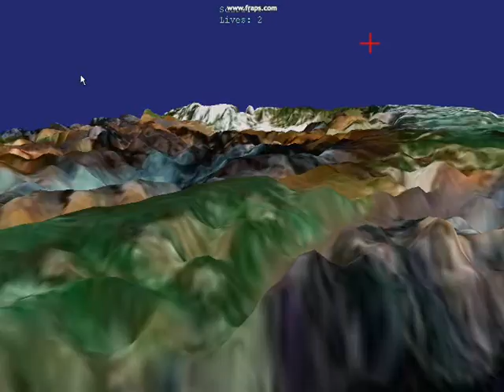Damien Murtagh : Augmented Reality Assignment 2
A small XNA game which uses head tracking from a webcam to control the players viewpoint